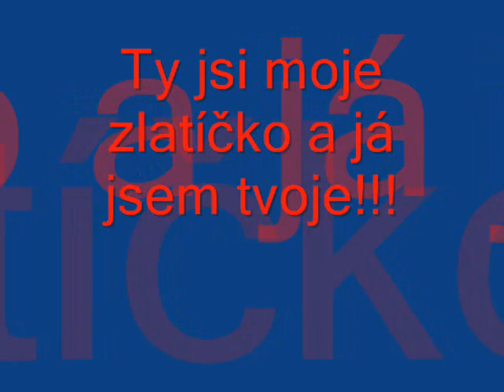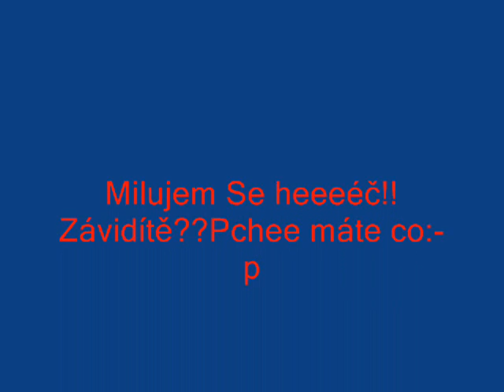Petulka a Anulka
no my 2